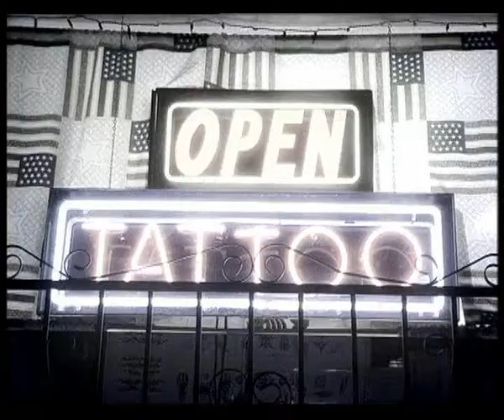ATB - Ecstasy.avi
ATB Lyrics Ecstasy

Have you ever noticed,
That I'm not acting as I used to do before?
Why I always keep on coming back for more?

I'll never be the same I'll tell you for sure

You really are my ecstasy,
My real life fantasy (oh yeah)

Not that I'm complaining,
A more beautiful vision - I have never seen
If you don't mind me saying,
A lifelong ambition to fulfill my dream

(There can be no other While we still have each other)
My real life fantasy (There can be no other
While we still have each other)

(I'll never be the same,
I'll tell you for sure)
(There can be no other